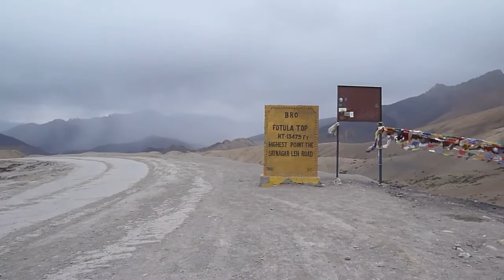Himalaya, passaggio a 5000 m.s.l..avi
Panorami dell'Himalaya